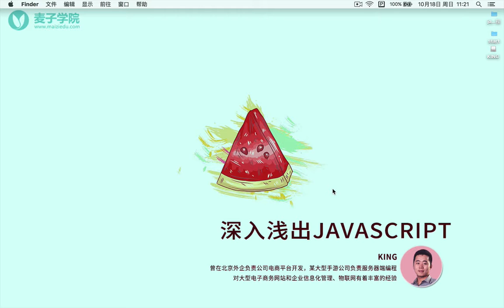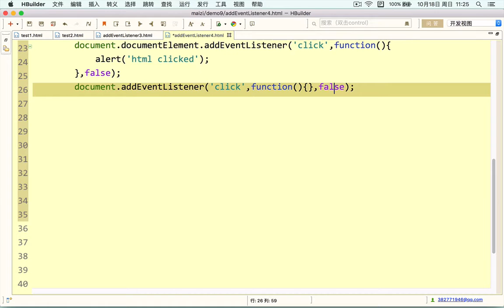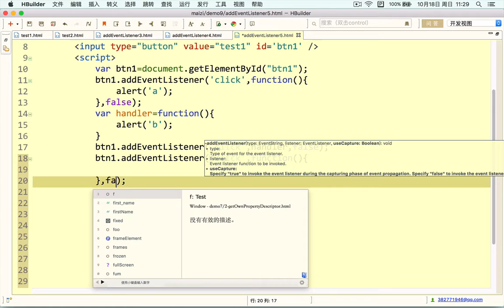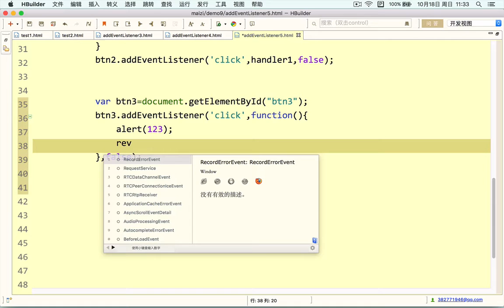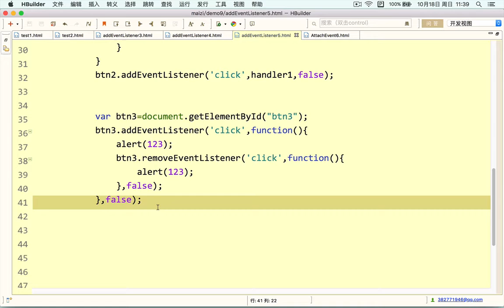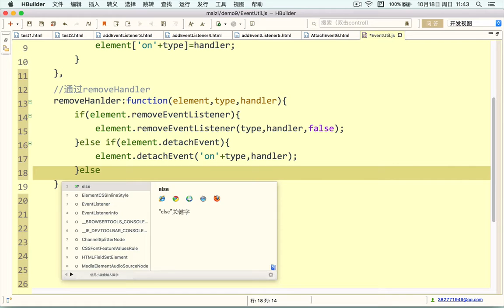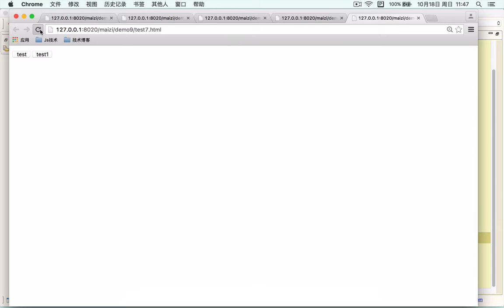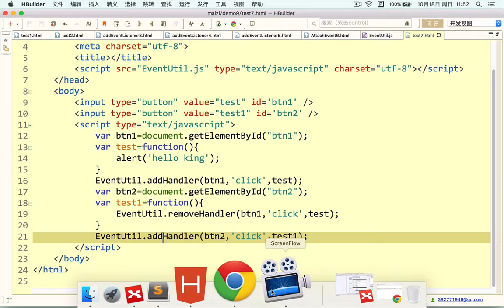Javascript初步 28 DOM2级事件绑定和移除